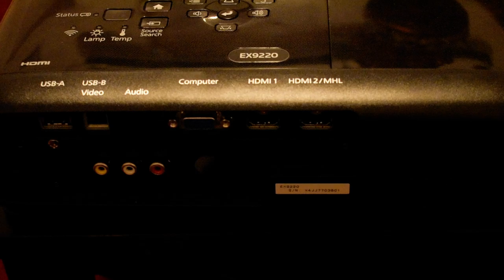How to get Audio out of an Epson projector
Buy this product on amazon. The two i would recommend.

I spent mutiple days of research and cash on different connectors looking for a way to effectively connect a sound system to my epson projector and after many trials and errors here is the solution. If you find this video helpful the please comment or give my video a thumbs up. Thanks.